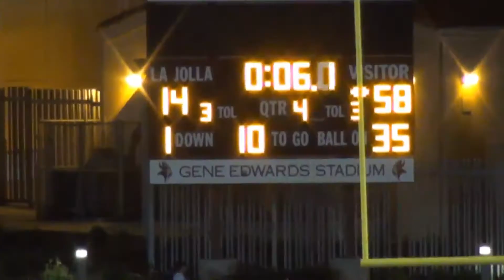SFC vs. La Jolla | Highlights | Week 3 2017